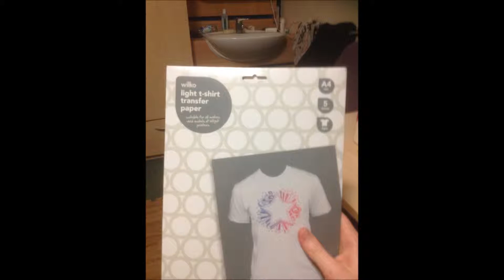Kaspah Ruuls - Baqara Aswad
The first single from the Kaspah Ruuls album 'Kaspah Ruuls...